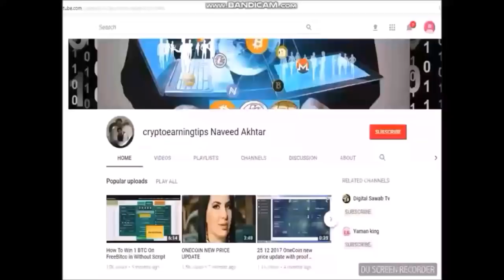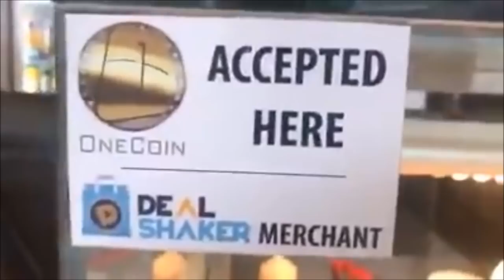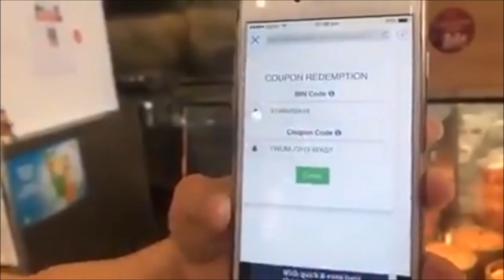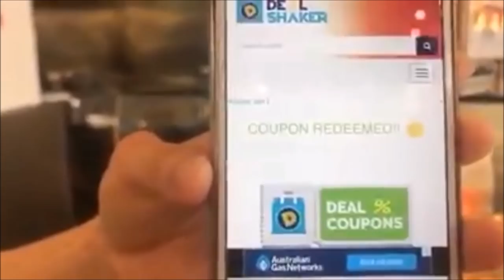100% of Onecoin in Australia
100% of Onecoin
DealShaker Restaurant in Australia.